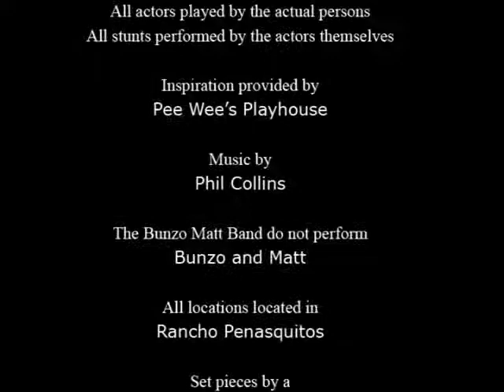Legos On Parade by Tom Carter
The Grand parade of Lifeless packaging. Bogart 9 Productions presents a Tom Carter Stop Motion masterpiece. One of the greatest animations of this type ever made. So far. Tim Burton was originally in this project but he was too intimadated and left before filming began. Tim call me.